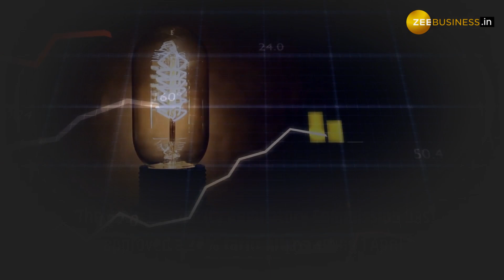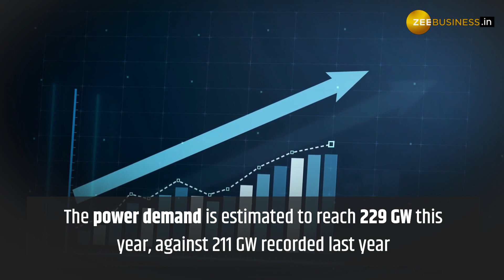Power distributors may hike tariffs by up to 40% this summer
Power distribution companies plan to raise tariffs across states if approved by the state electricity tariff regulators. Distribution utilities in states such as Uttar Pradesh, Maharashtra, Madhya Pradesh, and Himachal Pradesh have already proposed increases in tariffs.